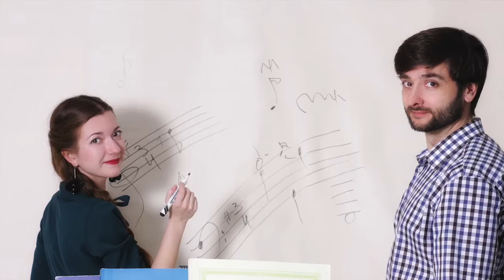Yauheni Hlebau - Adagio (ballet "The Little Prince"), organ duet: Yury Habrus and Varvara Tsaruk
Arrangement by Yury Habrus and Varvara Tsaruk
Live in Church of Saints Simon and Helena, Minsk 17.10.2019

Евгений Глебов - Адажио из балета "Маленький принц"
Переложение для органного дуэта Юрия Габруся и Варвары Царюк
Костел Св.Симеона и Елены, Минск, 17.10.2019